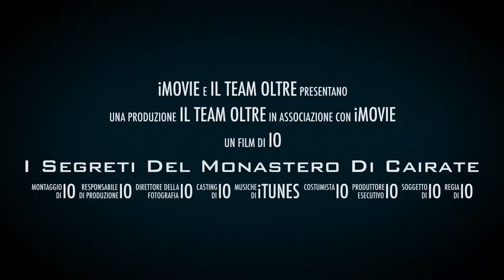Trailer de' "I segreti del Monastero di Cairate"